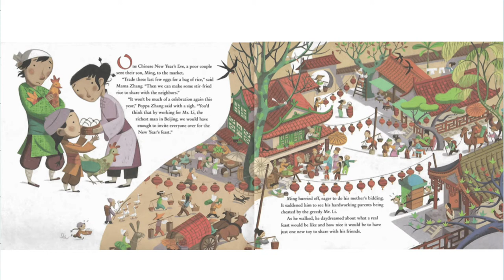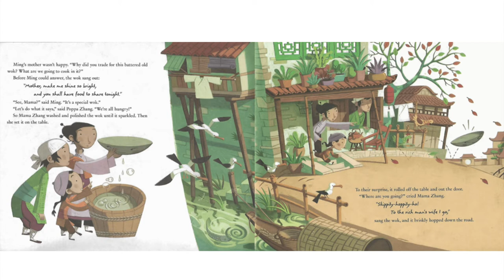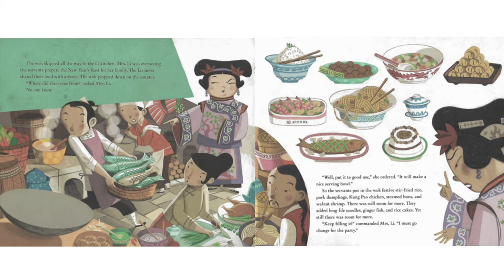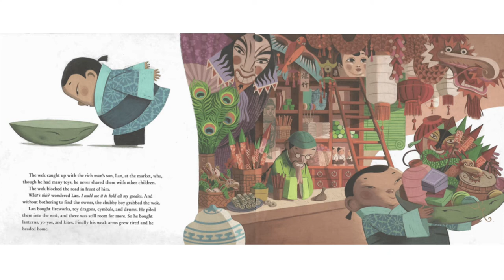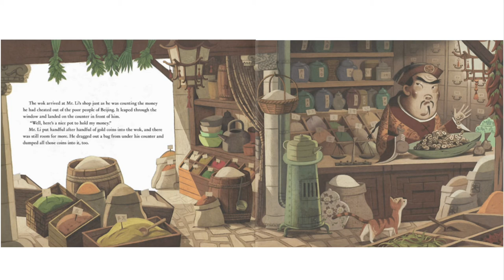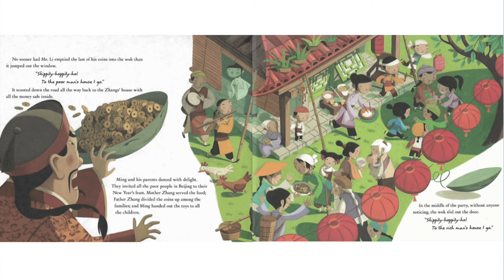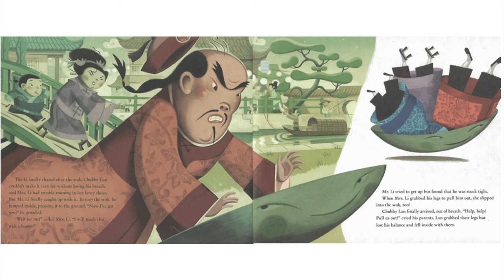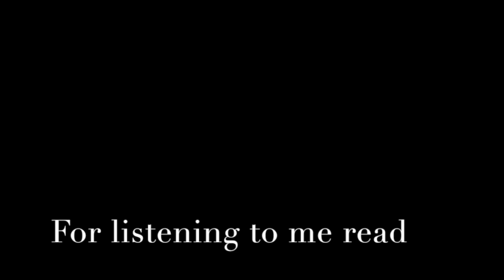The Runaway Wok 🍲🪀🧸💰🎆 | Ying Chang Compestine (Author), Sebastià Serra (Illustrator)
The Runaway Wok 🍲🪀🧸💰🎆 |
Ying Chang Compestine (Author),
Sebastià Serra (Illustrator)

New story! 📘